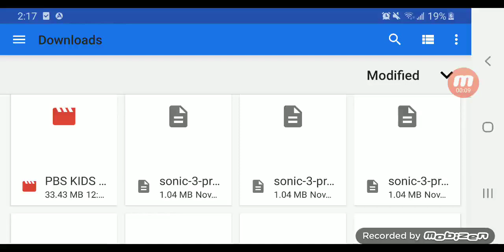November 15, 2024